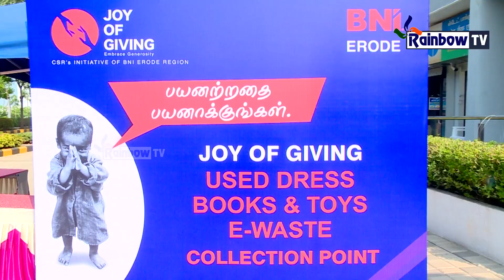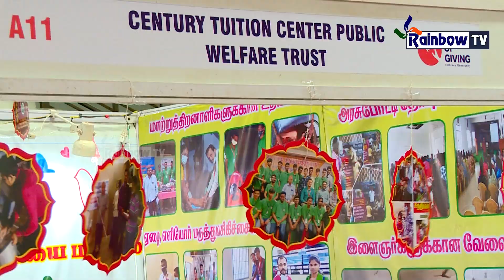JOY Of Giving & BNI ERODE Presents EXPO 2023 02